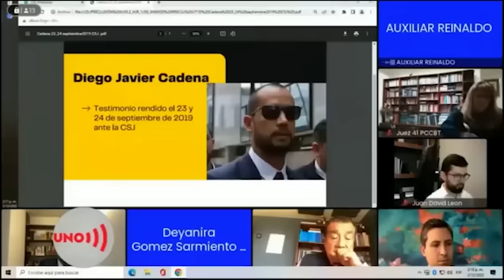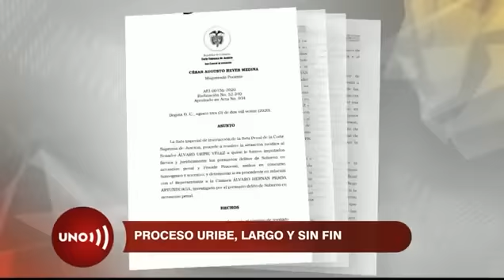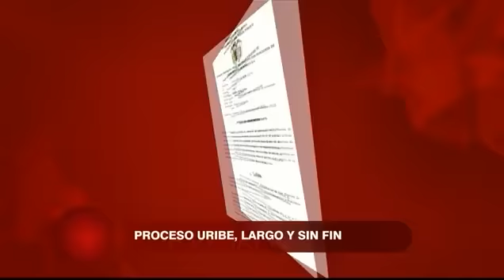URlBE SE OFENDE al ser llamado "DETERMINADOR DE DELITOS" en audiencia